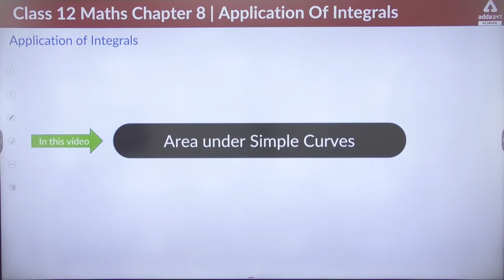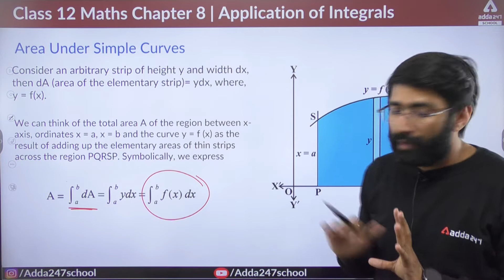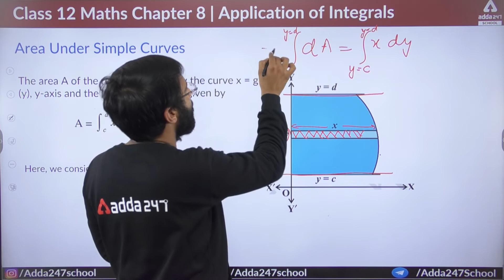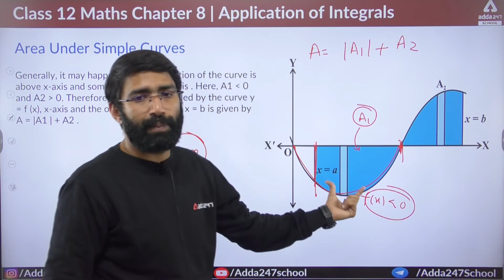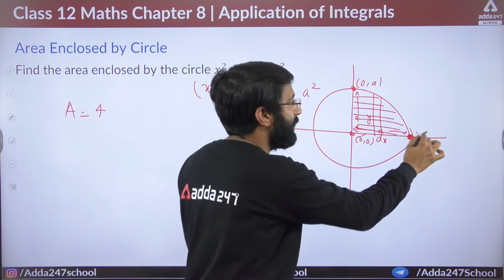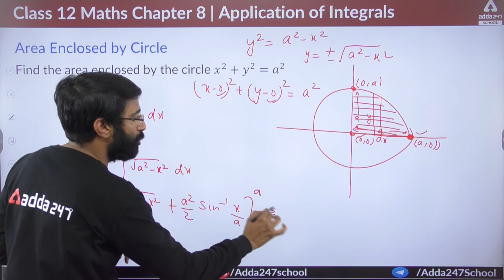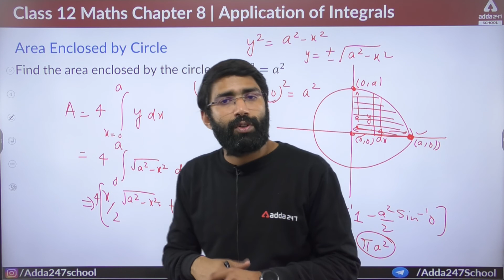Area under Simple Curves | Applications of Integrals Class 12 Maths